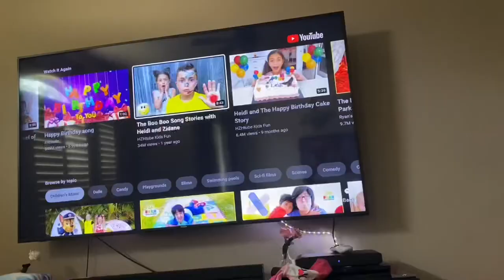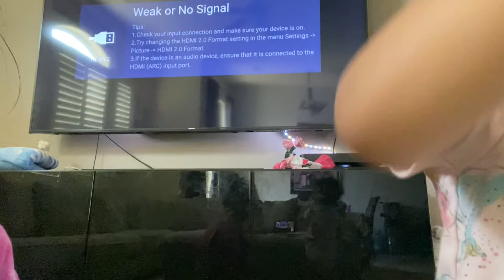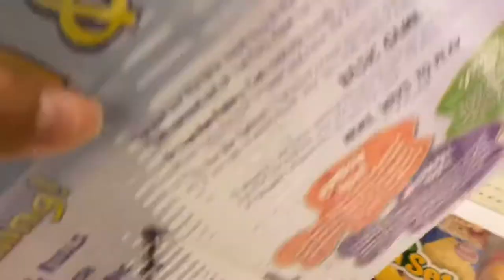DAY IN THE LIFE WITH A TODDLER ♡ MOM VLOG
Watch me in full mom mode! This is what a typical day looks like for me and my daughter! I plan on making these once a week and getting better at capture the entertaining parts of our day! I hope you enjoyed the video, let me know if you like videos like this. Leave questions in the comments for a q&a soon!